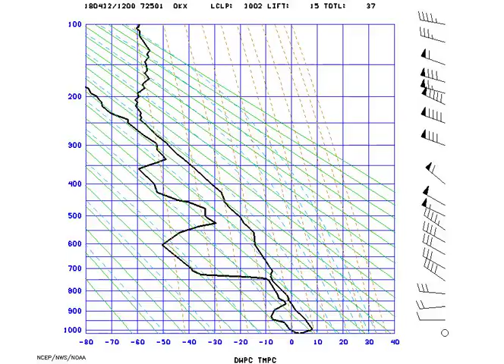AMS_Stuve_NYNY_2018-04-12